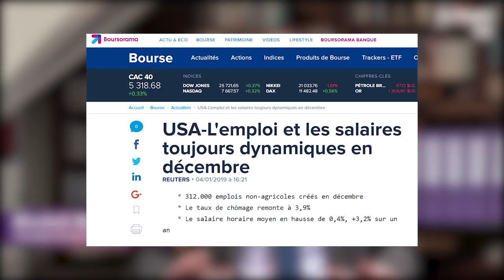Le Parti Populaire prêt pour les élections 2019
Le Parti Populaire a récolté 12 000 signatures pour les élections 2019 ! Merci à tous nos militants pour leur travail !
Bienvenue sur la chaîne du Parti Populaire, nous publions des analyses de l'actualité, des reportages d'information et des messages destinés au peuple belge.

◼ Dans ce live du 28 mars 2019 nous célébrons la récolte de toutes les signatures nécessaires pour déposer nos listes à l'Europe, au fédéral et à la région.

Nous décryptons aussi l'actualité. Non lieu total pour Mischaël Modrikamen dans l'affaire Donaldson.
Fin de l'enquête sur la collusion de Trump avec la Russie qui se révèle être un canular de la part des démocrates.

L'UE veut supprimer les fonds aux partis qui ne pensent pas comme eux.

Nous parlons aussi de la presse subsidiée adepte du militantisme de gauche.